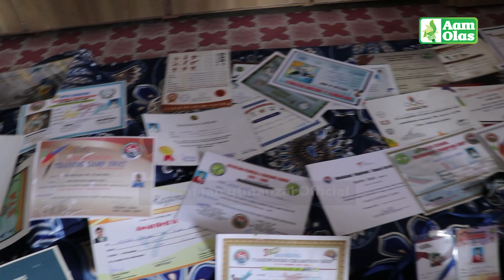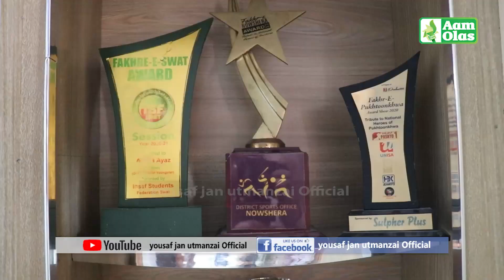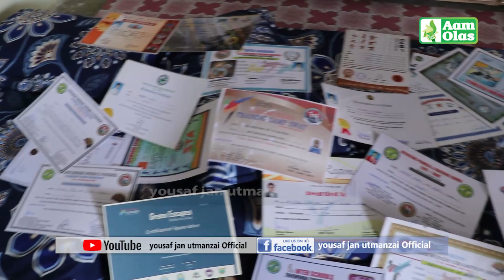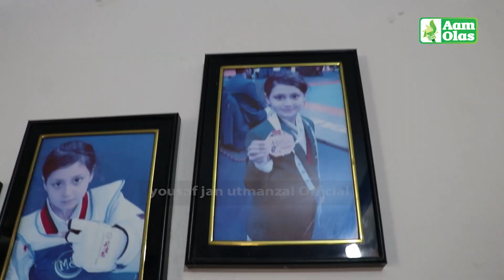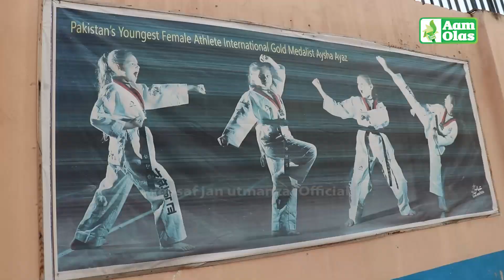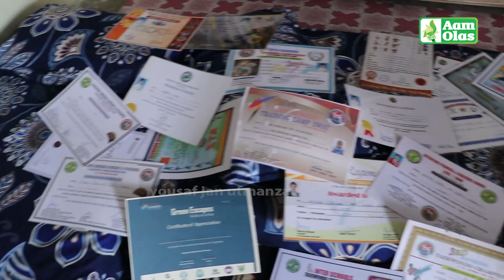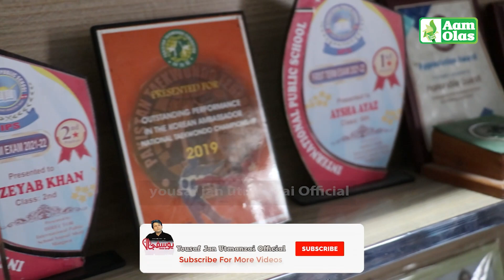Aam Olas: Ep # (847) | Ayesha Ayaz (International Champion).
Editor: Muhammad Usman
Camera Man: Muhammad Tariq
Anchor / Producer: Yousaf Jan

__/OFFICIAL LINKS\_

Warning..!!!